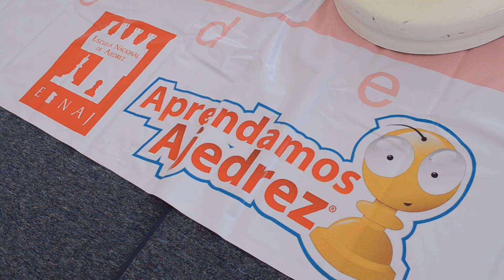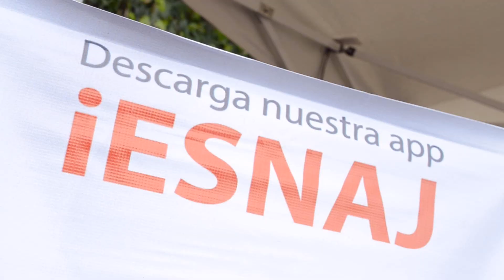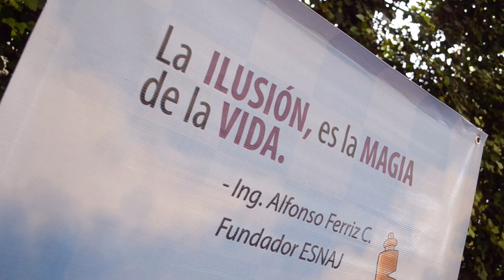Jaque Mate al Cáncer de Mama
Torneo conmemorativo a la prevención del cáncer de mama realizado el día 18 de octubre de 2015 en Club Berimbau organizado por la Escuela Nacional de Ajedrez México